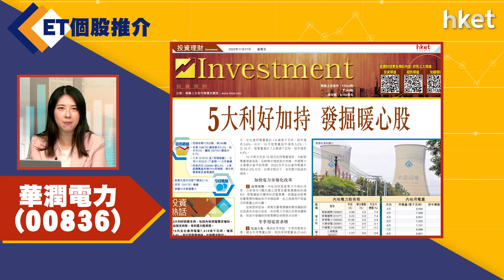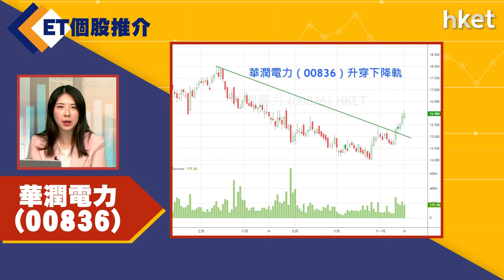【ET個股推介】華潤電力（00836）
今日ET個股推介－華潤電力（00836）